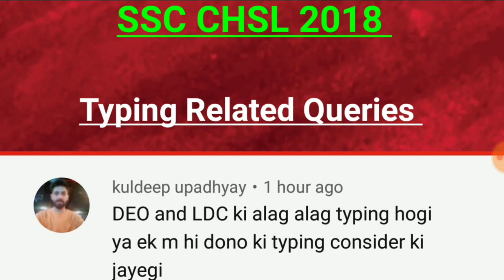Types of Typing Test || LDC & DEO Typing || SSC CHSL 2018 TYPE TEST DEST TEST